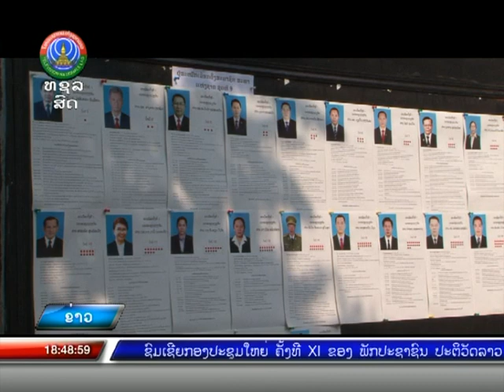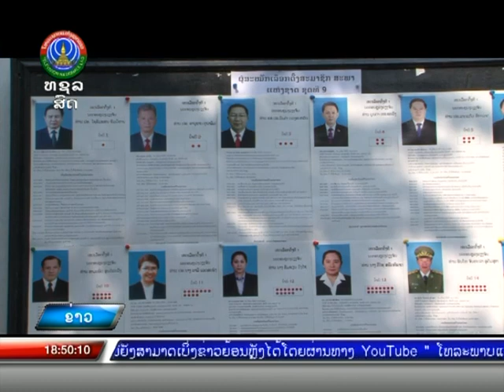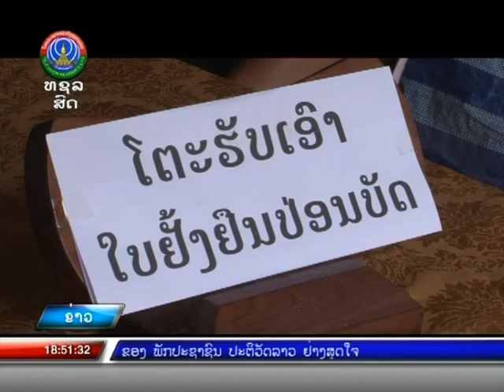ປະຊາຊົນລາວບັນດາເຜົ່າ ກຽມພ້ອມໃຊ້ສິດບັ້ນເລືອກຕັ້ງ ສສຊ ສສຂ [19-02-2021]